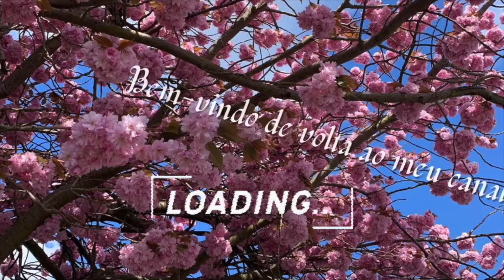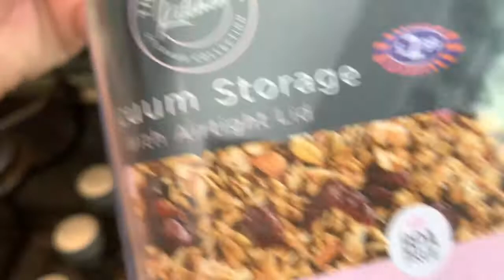ORGANIZAÇÃO DA DISPENSA | IDEIAS DE ORGANIZAÇÃO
Olá pessoal sejam todos bem-vindos ao meu canal.
No vídeo de hoje teremos ideias de organização da despensa e espero que vocês gostem.

Obrigada por assistirem os meus vídeos.